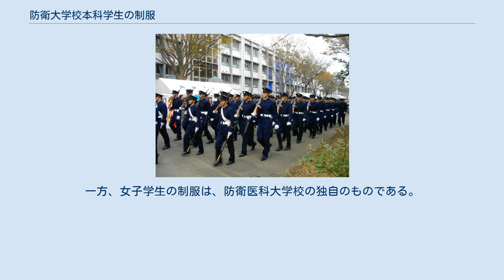防衛大学校本科学生の制服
甲武装（冬服）で行進する防衛大学校本科学生 防衛大学校本科学生の制服（ぼうえいだいがっこうほんかがくせいのせいふく）とは、防衛大学校の本科の学生が着用する制服である。
 防衛大学校本科学生の制服については、自衛隊法第33条、「自衛隊法施行規則」（昭和29年6月30日総理府令第40号）別表、「防衛大学校学生及び防衛医科大学校学生の服装に関する訓令」（昭和38年3月15日防衛庁訓令第10号。制定当初は「防衛大学校学生服装規則」という。）及び「防衛大学校学生服装細則」（平成4年3月12日防衛大学校達第1号）等により定められている。
男子である学生の服装は次の通りである。
 なお、研究科学生の服装は、一般の自衛官のそれ（当然文民であれば着用することは無い）に同じなので、軍服参照。
 常装では、色合い・詰襟という形状等の点で、旧海軍の海軍兵学校における制服に共通点が見られる。
他方、乙武装・作業服装では、陸上自衛隊の作業服・戦闘服との共通点が見られる特色がある。
航空自衛隊的要素はジャンパーに見られる程度である。
 常装（第2種夏服を除く）は、冬服に関しては海軍兵学校の制服デザインとの類似性が見られる。
 冬服 冬服は、10月-翌年5月まで着用する。
 アンダーウェア等に関する規定は特にない。
立て襟カッターシャツ、セーター(防寒用毛織物)等を制服の下に着込む事は許されている。
 夏服 夏服は、6月-9月まで着用する。
公的な場合は第1種を、その他の場合は第2種を着用する場合が多い。
外出はどちらでも可能である。
第1種は暑いが第2種の様な着こなしの煩わしさが無いため一部の学生には好まれる。
下着が透けるのを防止するため、薄手のズボン下（パッチ）を着用するのが常である。
制帽は帽日おおいをかけるか、夏用制帽を着用する。
短靴は海上自衛隊幹部の様な白色の物ではなく冬服と同じく黒色の物を着用する。
そのため、靴墨で裾が汚れるのを嫌い、短めにすそ上げをする傾向がある。
 第1種夏服 第2種夏服 海曹の第3種夏服（白色の半袖開襟シャツ）に類似した服装。
 防衛大学校学生及び防衛医科大学校学生の服装に関する訓令では、拝謁又は参賀のため皇居に出入する場合、公の儀式に参列し若しくは公の招宴に出席する場合又はその他学校長が儀礼上必要があると認めた場合には、甲武装をする場合を除き、礼装をする。
また、冠婚葬祭等にあたり必要がある場合には、甲武装をする場合を除き、礼装をすることができる。
 隊伍にあって公の儀式に参列する場合は、甲武装をする。
 これに加えて、観閲式又は儀仗を行なう場合等には、学生隊学生長・大隊学生長・中隊学生長は儀礼刀を、学生隊幕僚・大隊幕僚・大隊旗手は拳銃を、国旗護衛学生・校旗護衛学生・その他の学生は64式小銃及び銃剣を携帯する。
 陸上にあって訓練を行う場合は、乙武装をする。
 なお、必要に応じて作業帽に代えて、鉄帽用中帽又は鉄帽及び鉄帽用中帽を着用する。
 対外的に所属を明らかにする必要が有る場合等、必要に応じて襟に襟章を付ける場合も有る。
 いわゆる普段着である。
様式は陸上自衛隊の作業服に同じ。
各種作業、海上にあっての訓練、服装を汚す可能性のある講義の際も着用する。
 左胸ポケット蓋に定められた様式の布製名札を縫着する。
 校内服装 1976年（昭和51年）に制定された。
 防衛大学校学生及び防衛医科大学校学生の服装に関する訓令（昭和38年防衛庁訓令第10号）第12条に定める特殊服装であって、防衛大学校学生服装細則（平成4年防衛大学校達第1号）第4条に基づく校内服装である。
 冬服着用期間の簡便な服装。
上衣・バンドのみ淡青色。
ズボン・帽・ネクタイは紺色。
短靴又は半長靴を履く。
 訓練服装 常装、甲武装、乙武装及び作業服装以外で行う訓練時に着用する服装。
各自衛隊で使用されている各種服装や個人装具が貸与される場合も有る。
 体育服装 体育の授業で着用する。
いわゆるジャージである。
ズボンのゴム紐が緩むので、半長靴の紐を入れて締められるように工夫している学生も多い。
 患者服装 医務室入室（娑婆でいうところの入院）中のパジャマである。
 特殊礼服装 防衛大学校学生及び防衛医科大学校学生の服装に関する訓令第12条に基づく特殊服装で、防衛大学校学生服装細則第4条に基づく服装である。
 教育訓練等のために必要があるときに用いる。
 海軍兵学校生徒の制服に類似しており、冬は濃紺色、夏は白色の５つボタンの詰襟型短ジャケット。
礼帽とし...